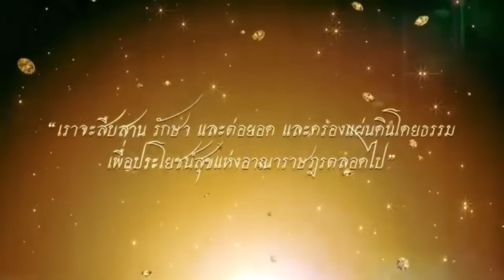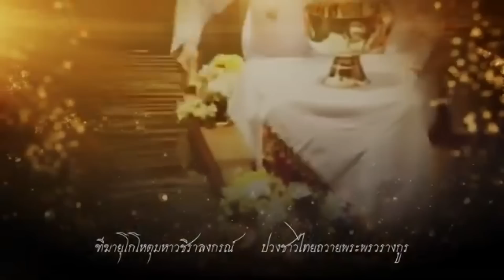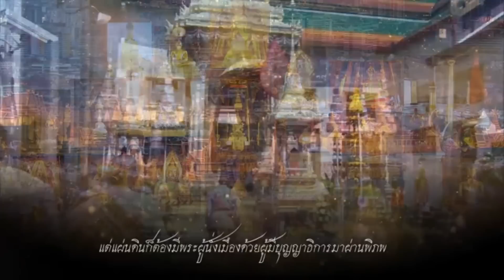ต้องระวังให้จงหนัก ! เบื้องลึก จีน ออกโรงเตือนอย่างเป็นทางการ